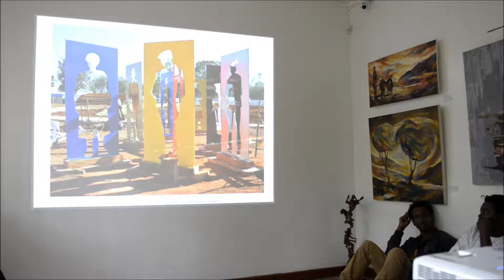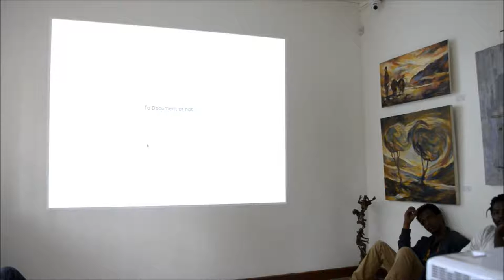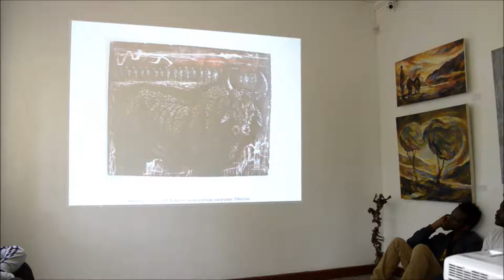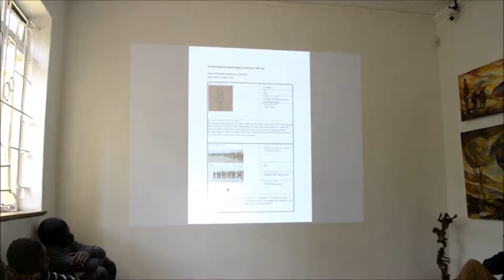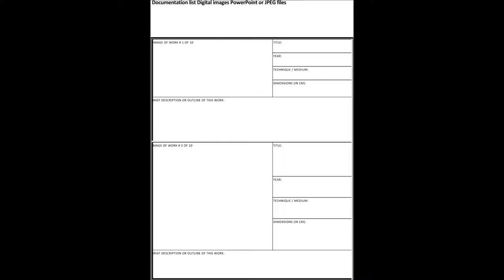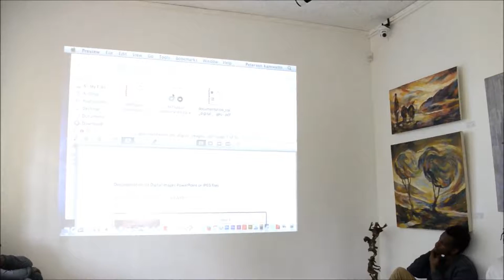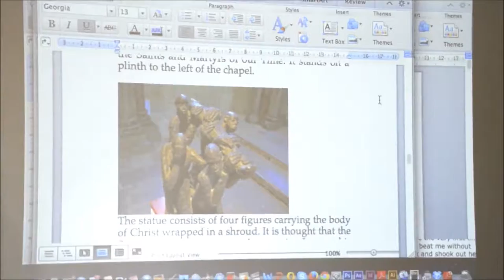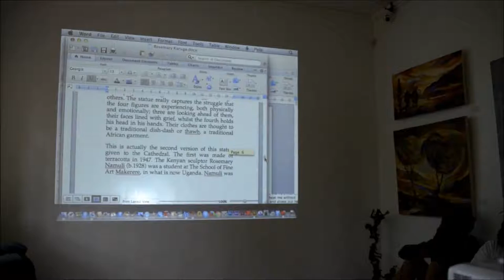The Art Space Artist Afternoon with Peterson Kamwathi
Peterson starts of by sharing some of his work before leading a discussion on documenting work as an artist. The case for documenting work is presented, as well as the need for it, especially with the aim of having Kenyan art known and recognized the same way art from South Africa or West Africa is recognized.